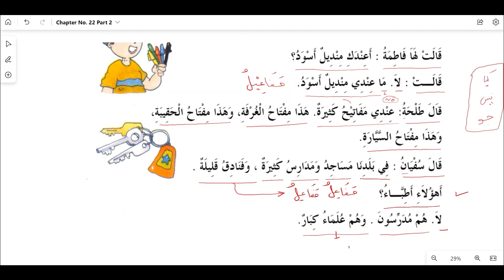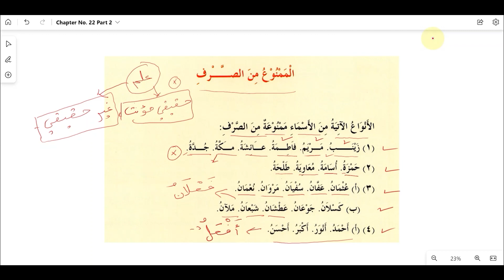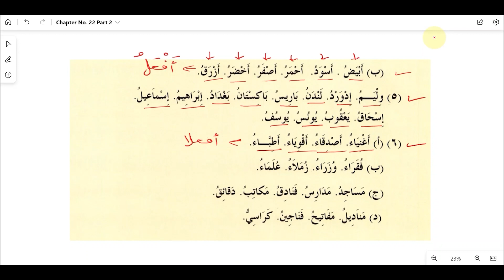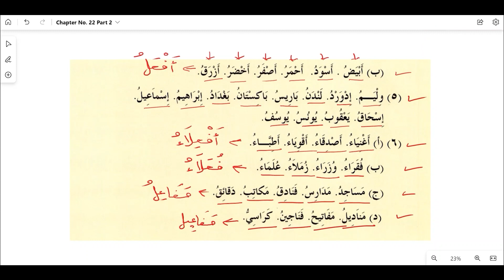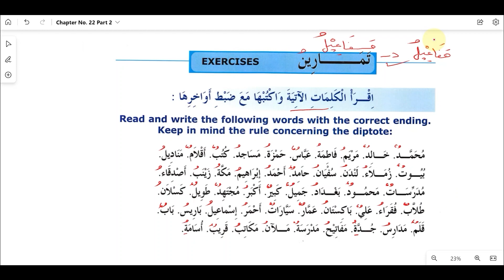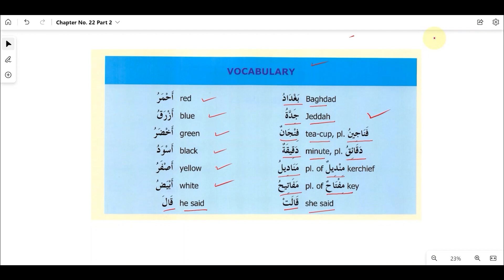Learn Arabic in Urdu| Madinah Book 1| Chapter No. 22 | Part 2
Recommended books for you:
1. Madinah Arabic Reader Set of 8 Volumes
2. Arabic Course for English Speaking Students
3. Arabic to Urdu dictionary Al Qamoos Al Jadeed

Madinah Book 1